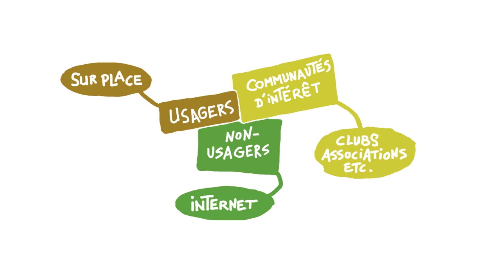Qu’est-ce que la médiation ?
Découvrez à travers une vidéo simple et dynamique les grands principes de la médiation culturelle et des exemples de son application au sein d'une bibliothèque !